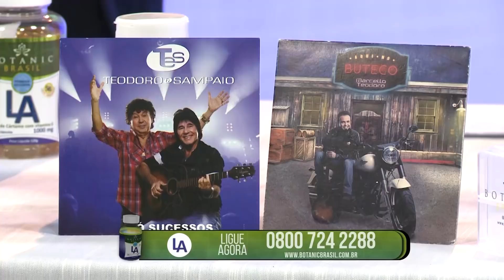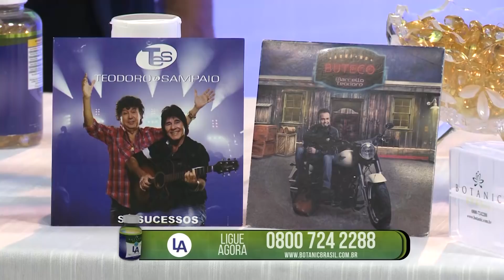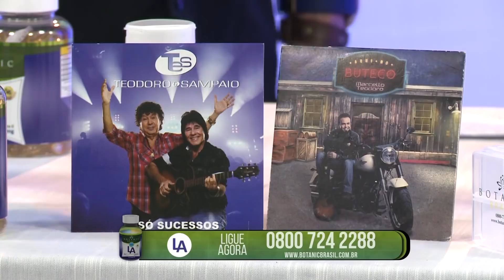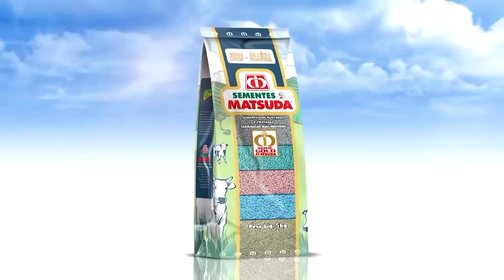Programa Amigos do Teodoro e Sampaio - 07/04/2019